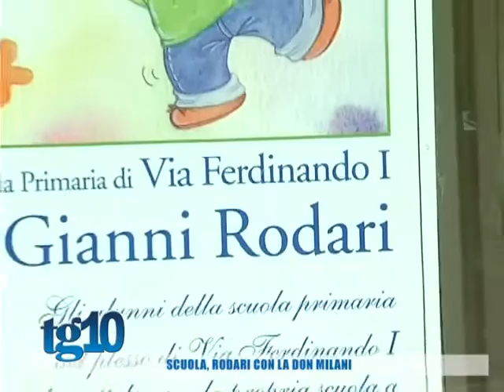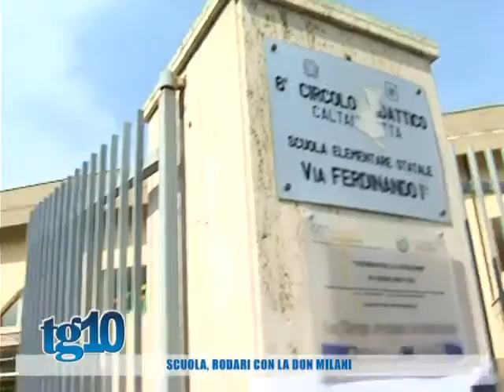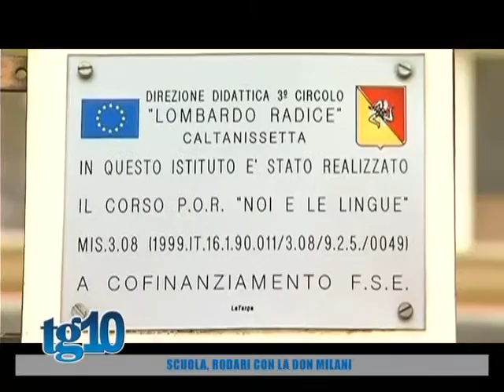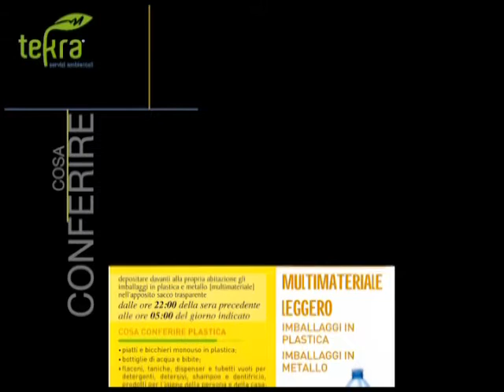Tg10 del 24 08 2016